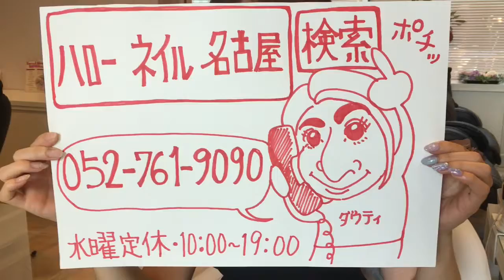名古屋市千種区 ネイルサロン ジェルネイル 持ちがいいジェル